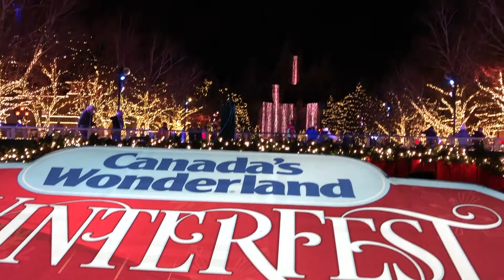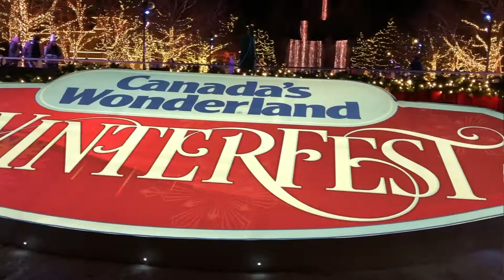CANADA'S WONDERLAND first WINTERFEST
These are the footages we took during CANADA'S WONDERLAND FIRST WINTERFEST last year. We never got a chance to upload these videos because they were taken from my phone. But now, i am so glad that we never deleted these footages because it's true what they say... you don't really appreciate things that you have until they're gone. During this pandemic it's very difficult for some of us to keep going. So here's a short video that can lift up our spirits during holidays/Christmas times.